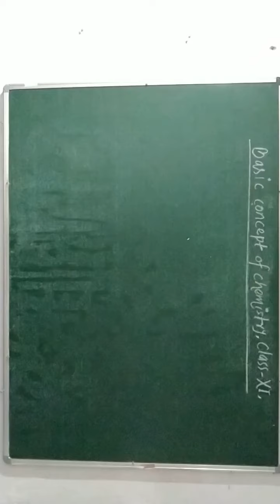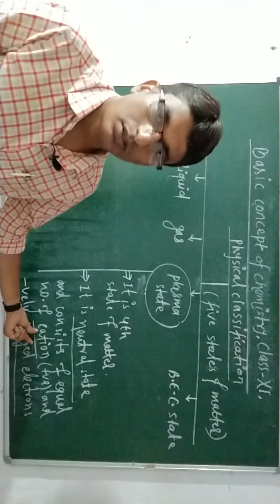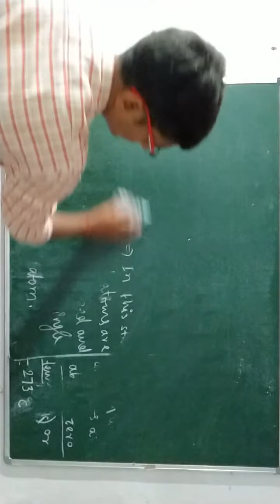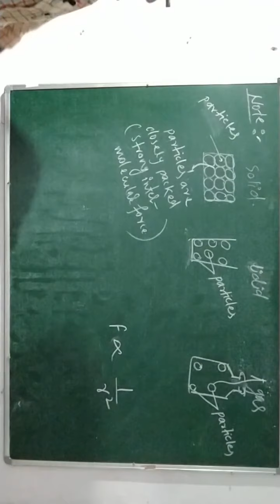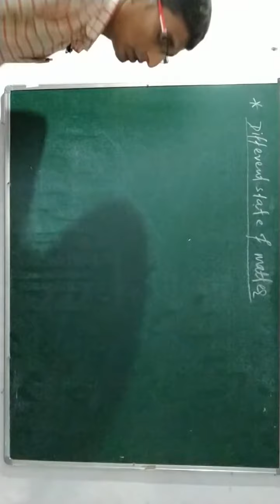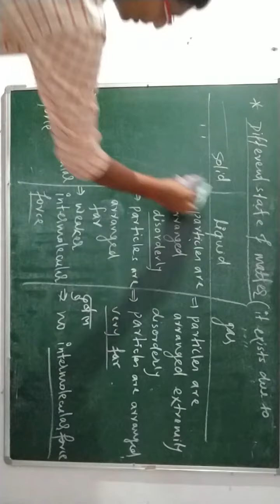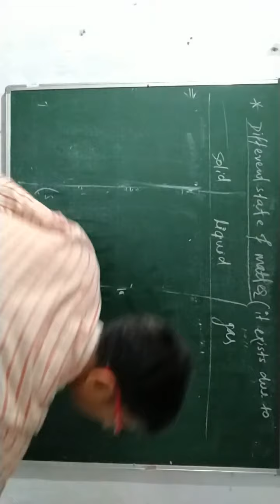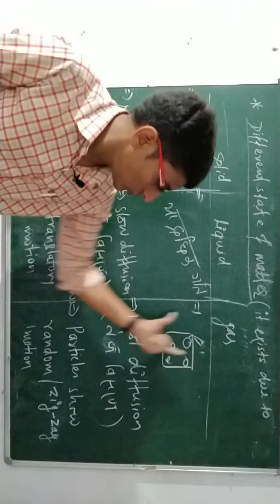Basic concept of Chemistry (Physical classification of matter)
Competitive CHEMISTRY,5/6/2020